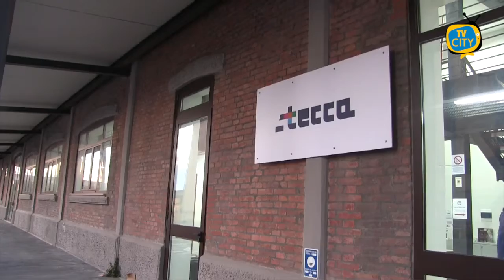Covid e crisi economica: nasce il tavolo con le attività produttive della città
Un tavolo permanente di lavoro tra l’Amministrazione comunale di Torre del Greco ed il Coordinamento delle attività produttive della città per una ripresa economica del territorio. Alle telecamere di TVCITY la presidente della Stecca di Torre del Greco, Giuliana Esposito, rappresentante dell’Ascom.

"Il momento di crisi sta colpendo tutti. Molti sono i settori che stanno risentendo maggiormente la seconda ondata" ha affermato la presidente di Stecca.

Illustrato anche un piano per aiutare le aziende in difficoltà